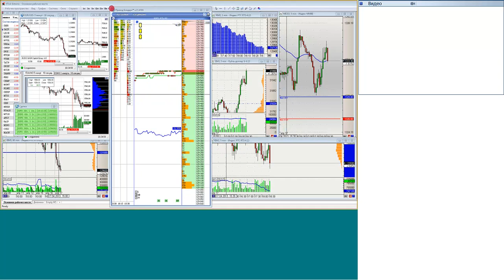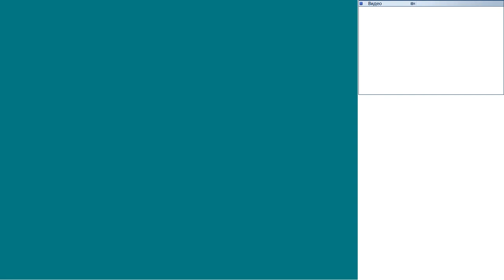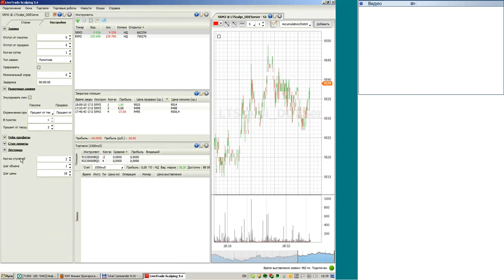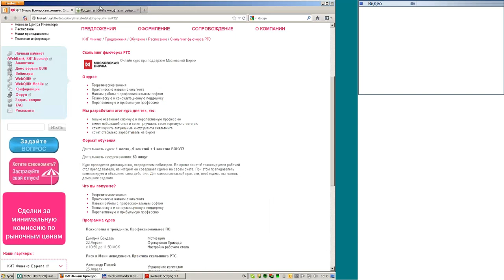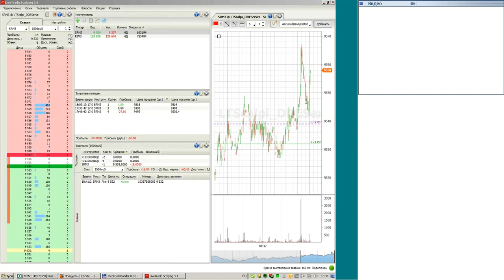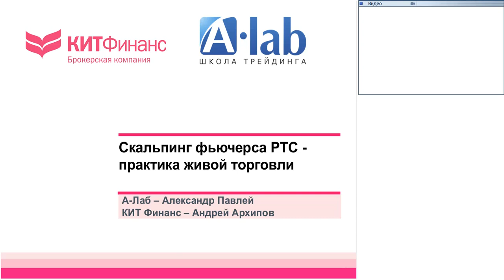Практика живой торговли «Скальпинг фьючерсом на индекс РТС-17.04.2013